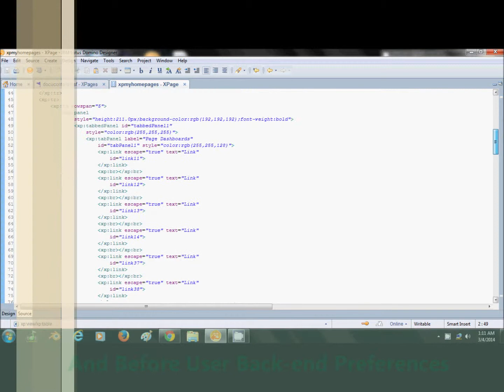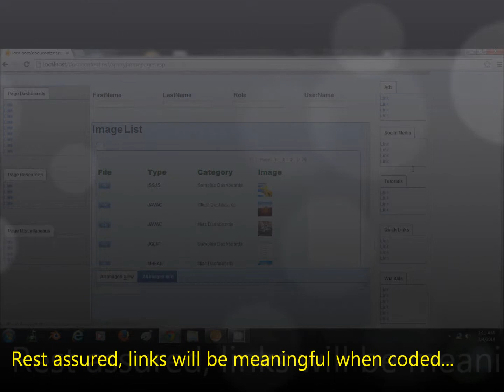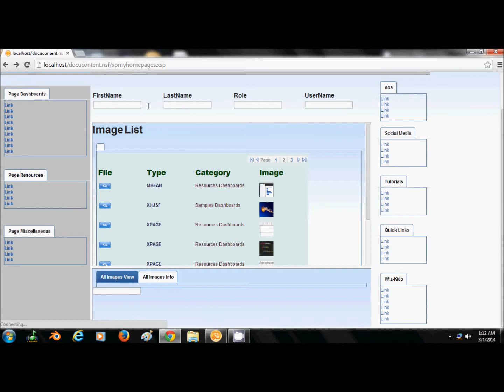Döcu Content March Madness Part4 - User Hompage Design - Before